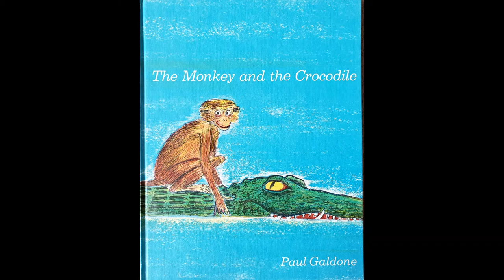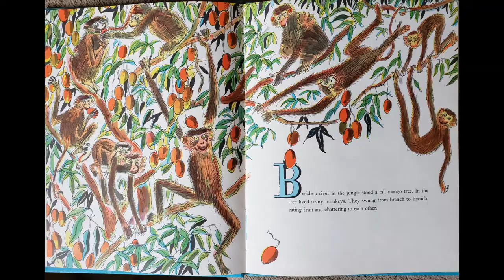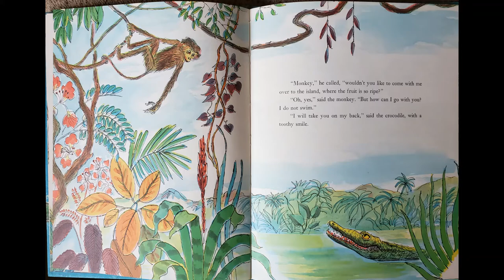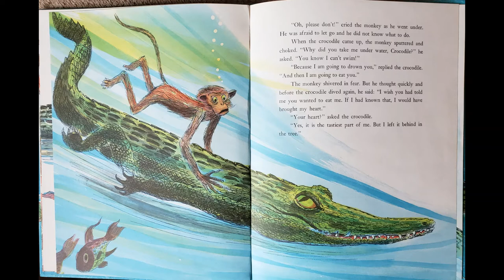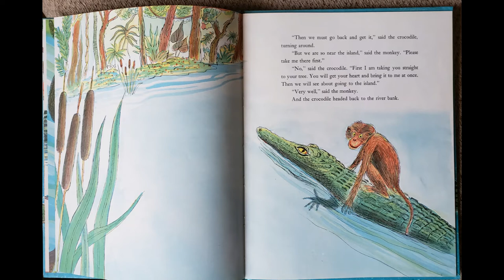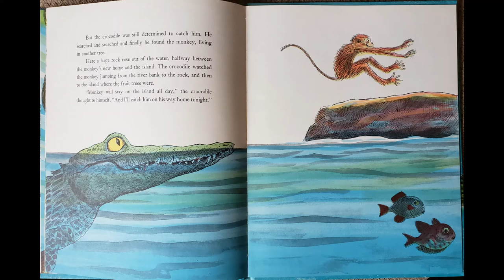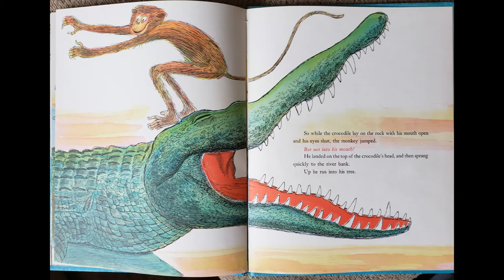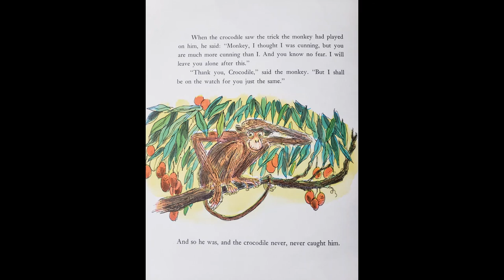Read aloud "The Monkey and the Crocodile" by Paul Galdone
Mrs Miller reads aloud "The Monkey and the Crocodile" by Paul Galdone.  This book was published in 1969.  I love the pictures and the story is so fun!  That monkey outsmarted the crocodile!!